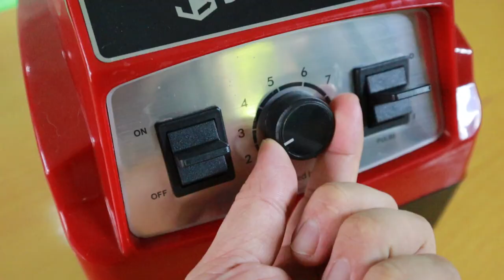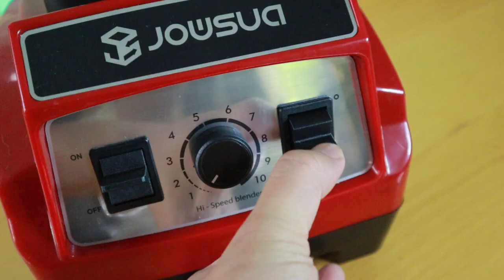รีวิวเครื่องปั่นน้ำผลไม้พลังสูง Jowsua Super Blender KMT200 l T3B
รีวิวใช้จริง ประทับใจครับ Jowsua มีรับประกันด้วย ดีสุดๆโยนผลไม้ไปทั้งลูกปั่นหายไปเลย ชอบตรงปั่นน้ำแข็งหลอดได้ครับ เครื่องเก่าต้องทุบก่อน ราคานี้คุ้มมากๆ
Link สินค้าราคาพิเศษ